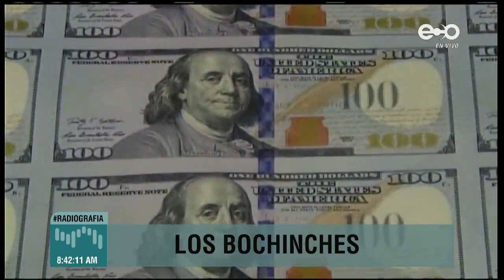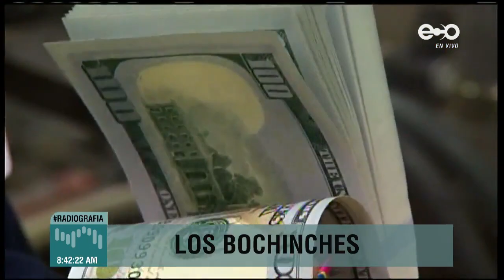Nadie sabe de la danza de los dólares en la Asamblea | Los Bochinches | 28-2-2020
Los Bochinches - viernes 28 de febrero de 2020